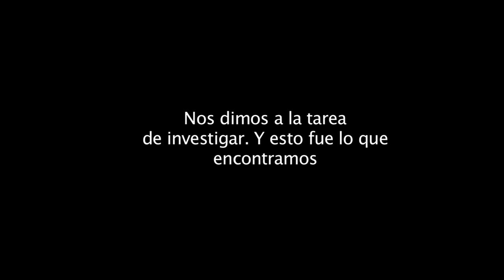En el bloqueo de la CNTE del aeropuerto la policía no fue secuestrada ni quemaron patrullas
Durante el bloqueo del aeropuerto escuchamos varios rumores de que se habían quemado algunas patrullas y que se tenían secuestrados policías. Decidimos dar a conocer lo que encontramos cuando buscamos tales hechos.